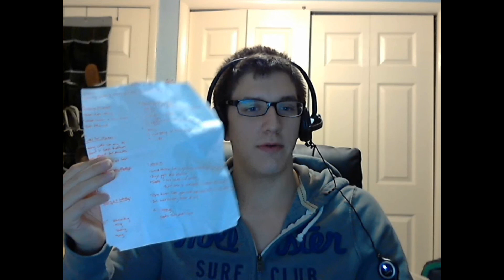Lets Talk Episode 2!: ASK ME STUFF!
Welcome back for another episode of lets talk! Lets talk will take place Saturday mornings once a week! Please ask me any questions about anything and leave any feedback as to what you would like me to talk about on the show!